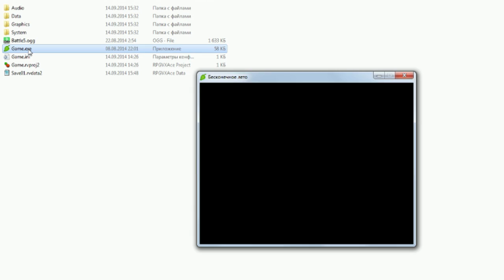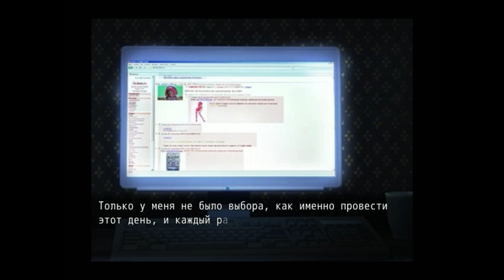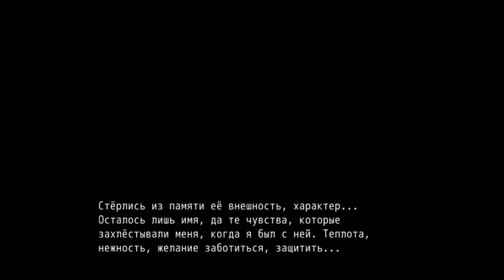Бесконечное лето 2D:Тест пролога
Хочешь быть в курсе проекта?
Хочешь быть в курсе проделанной работы, видеть новые исправления и скриншоты?
Добавь меня в друзья  и вступи в нашу группу Вконтакте!